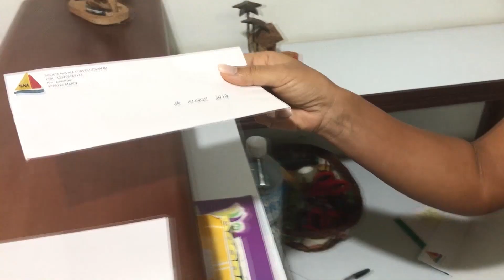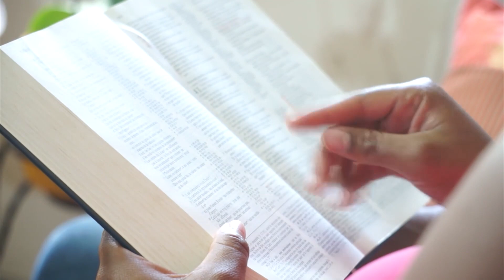FESTIVAL LA COURONNE D'OR "Fidèle"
Enraciné dans la foi, Zita se fait licencier pour manquement. Il s'ensuit alors une période trouble et difficile. Malgré les obstacles le père de famille reste fidèle à ses valeurs chrétiennes et continue à faire du bien autour de lui. Son altruisme le mène à faire une rencontre qui changera radicalement sa situation.